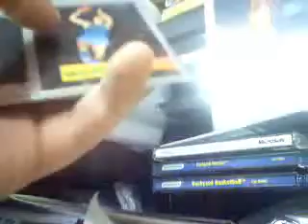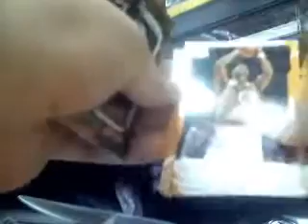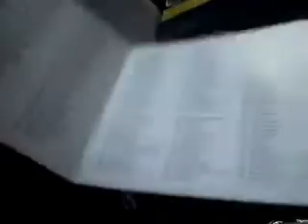Jrod's Pack Potluck 4 recap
Big hit right here!